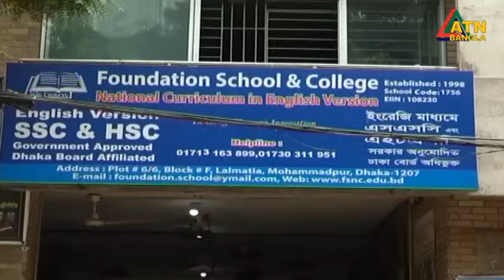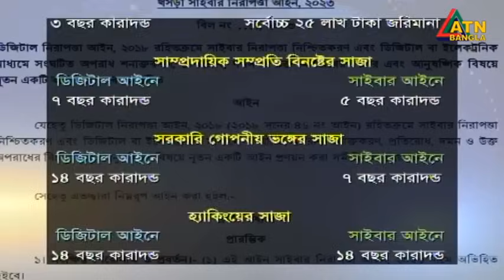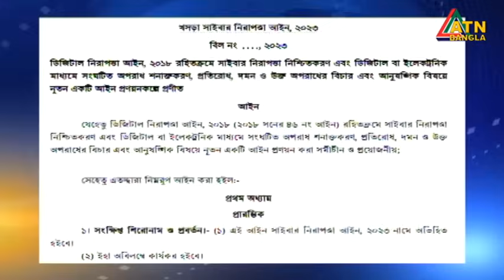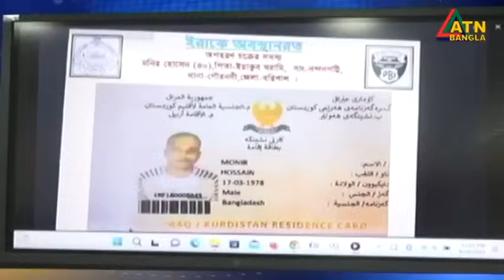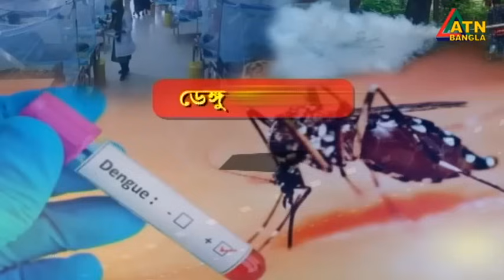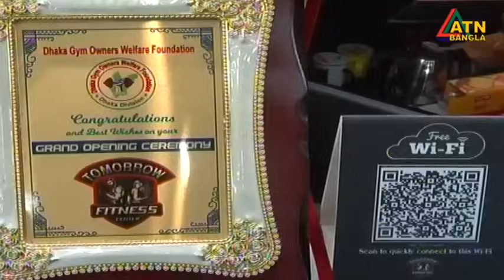এটিএন বাংলা সকাল ১০ টার সংবাদ । 29.08.2023 | Bangla Khobor | Bangla News | ATN Bangla News